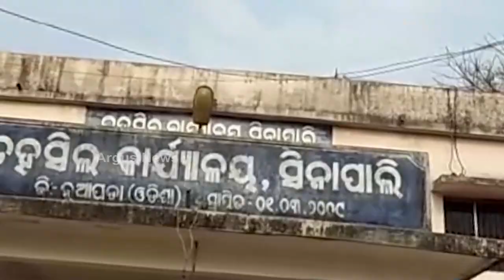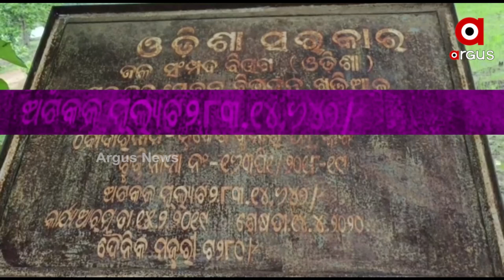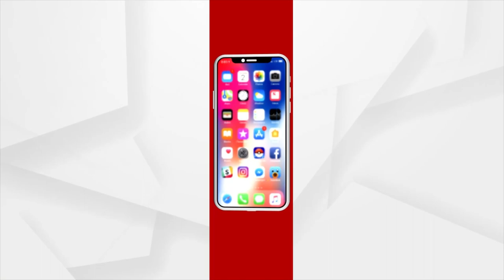Farm Land Submerged by Rainwater in Nuadpada's Khariar